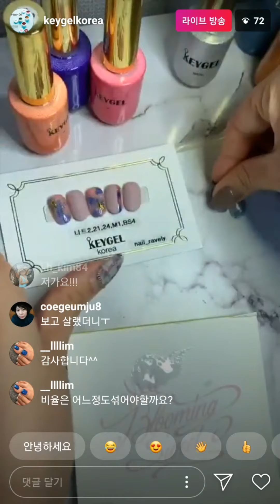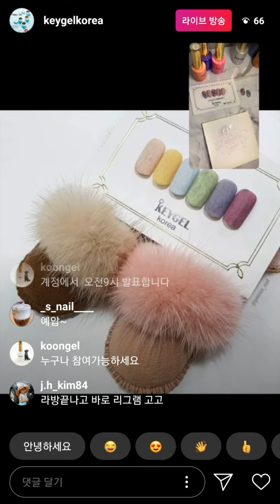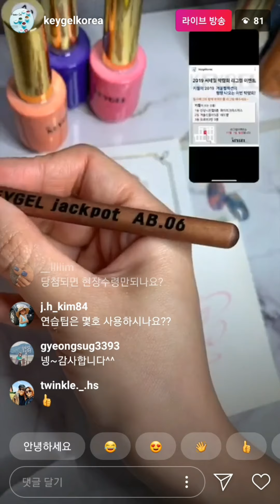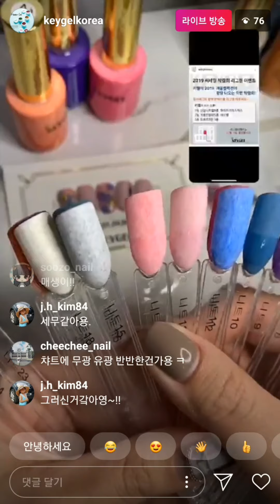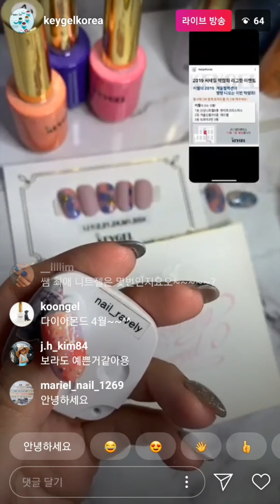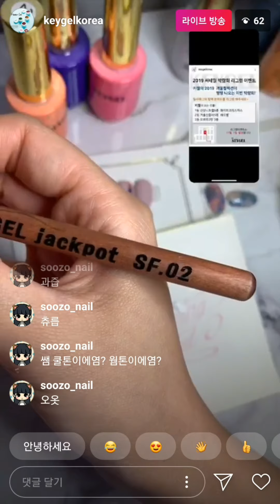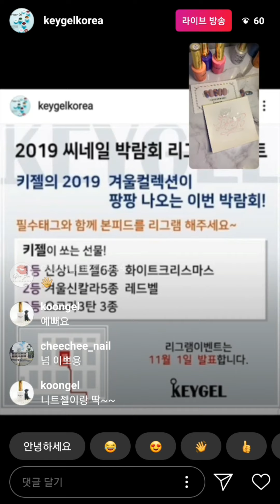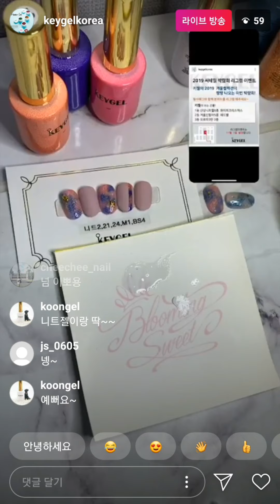키젤 '헤링본니트' 아트[19.10.28]Part.2